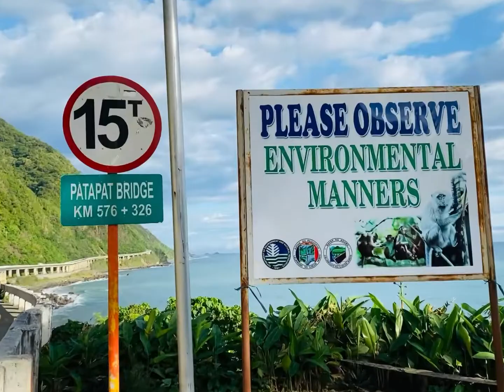Patapat Bridge, Ilocos Norte